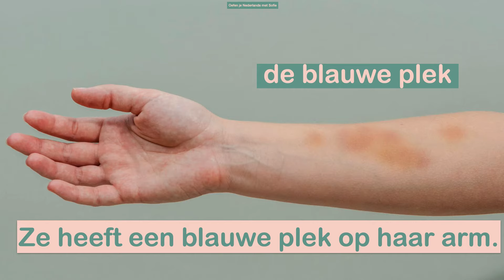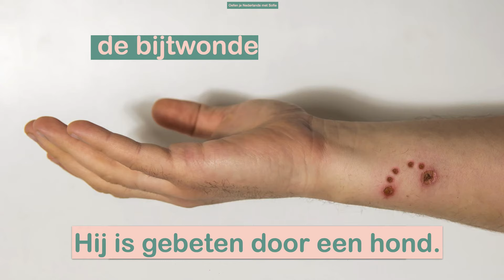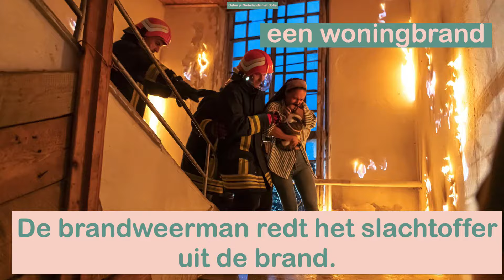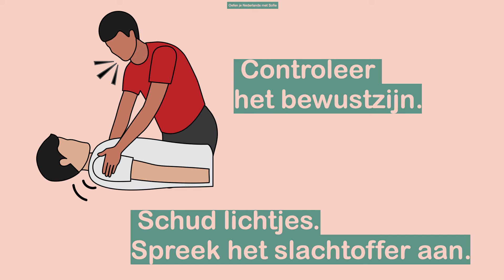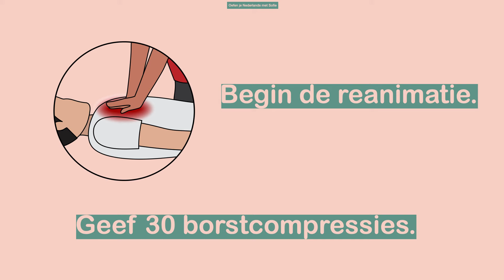EHBO - (NT2, learndutch, Waystage, A2, 1.2, Threshold, B1, 2.1)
🩹 Weet jij wat EHBO is? 🩹
Welke ongevallen kunnen gebeuren?
Wat leer je in een EHBO-opleiding?
Wat zit er in de EHBO-koffer?
Hoe doe je een reanimatie?